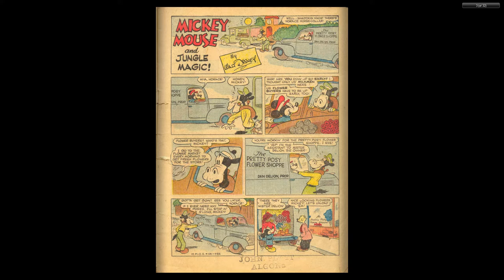DISNEY Dell Four Color Comics #0181 Mickey Mouse